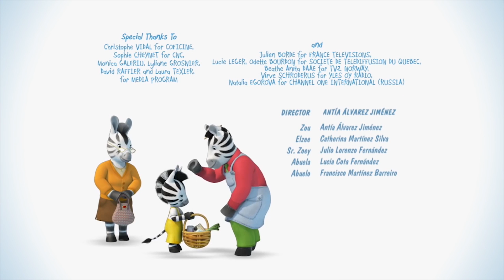Zou | Zou y el arcoiris 🌈| Episodio 19 | Zou en Español | Dibujos animados para niños